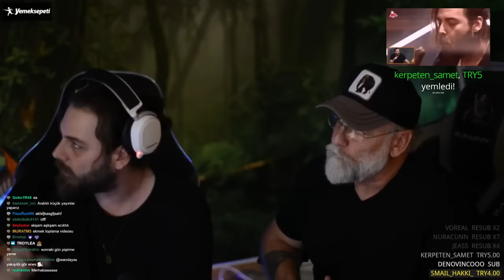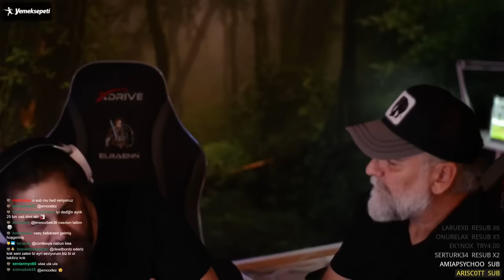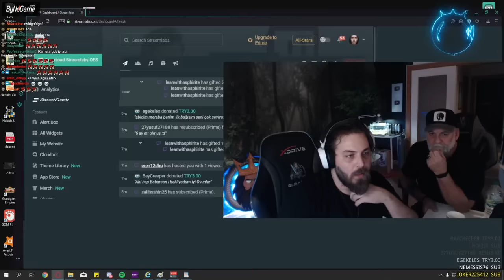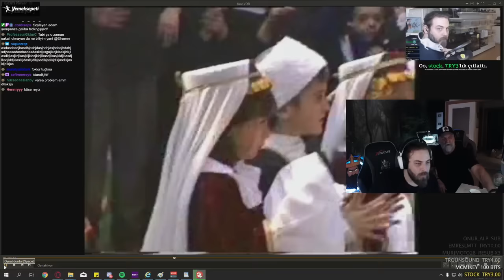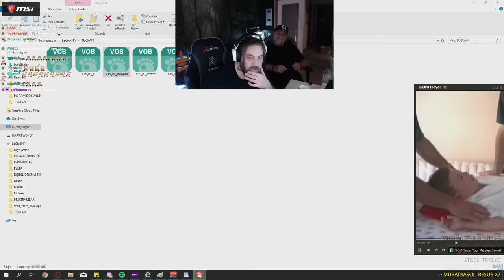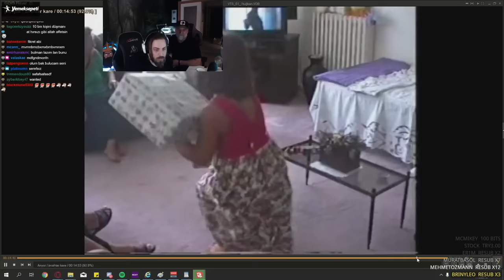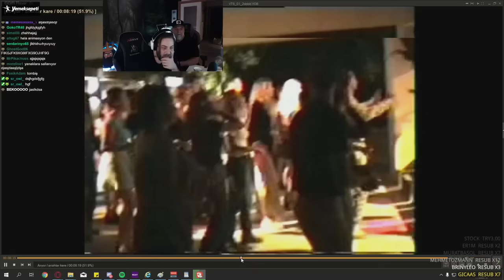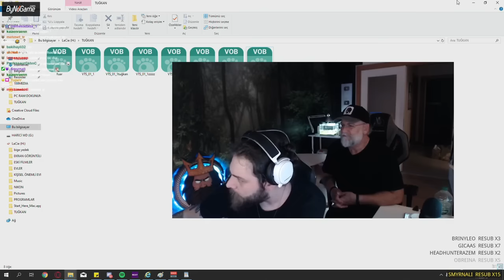ELRAENN VE BABARAEN YAYIN 2 - ( YENİ VERSİYON - KALİTELİ )